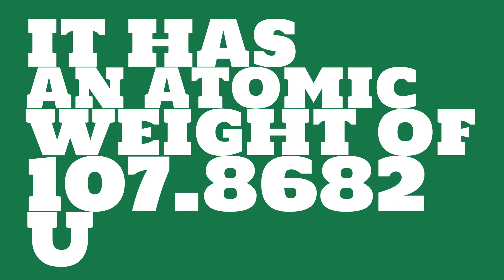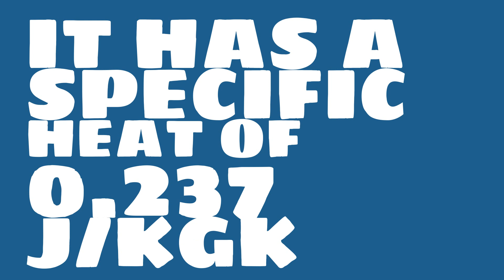What is the lattice constant of Silver?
Watch this video to learn everything you ever wanted to know about Silver.